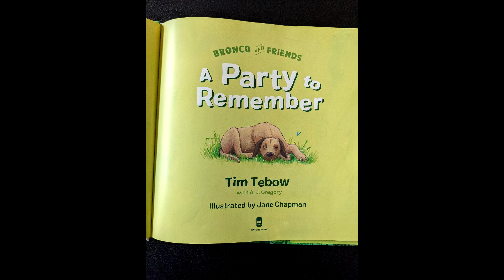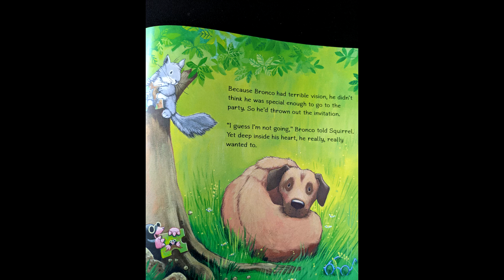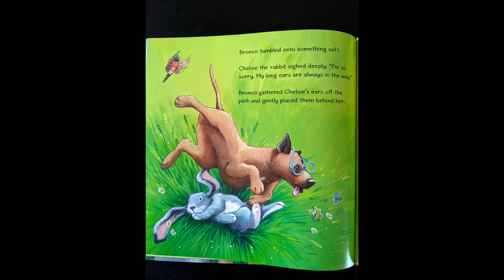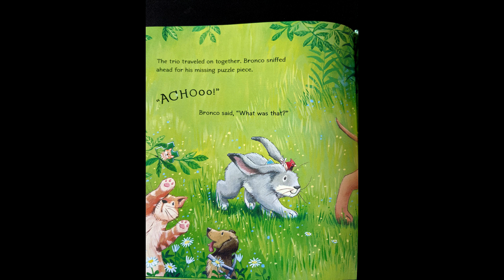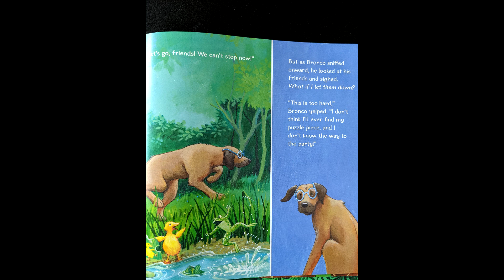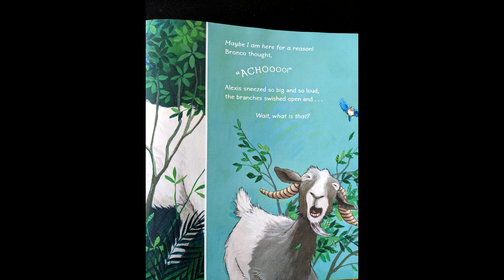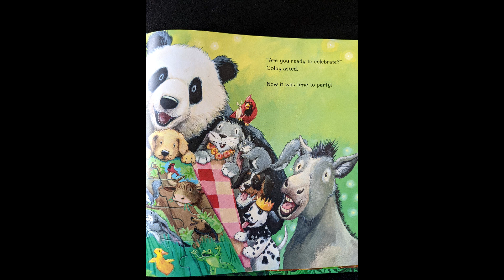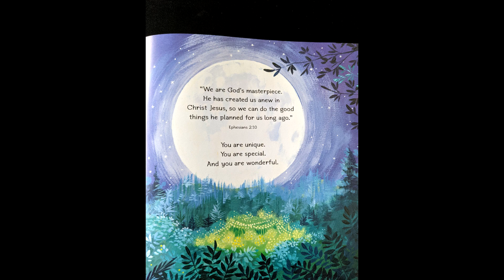KF 4/25/21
Unit: Parables
Lesson: The Lost Sheep & Coin

A Party to Remember by Tim Tebow, illustrated by Jane Chapman.

Each Virtual Kids' Formation unit is a mix of videos and at home activities.